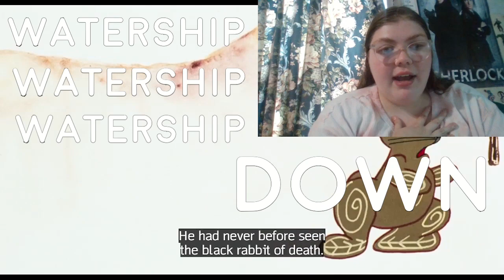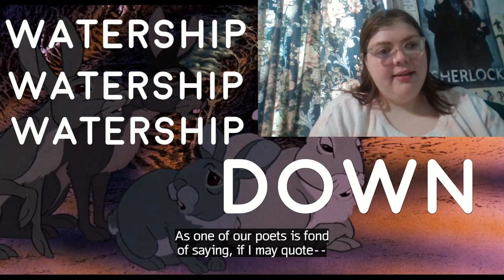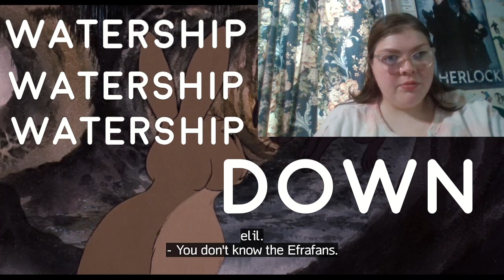This Is A Depressing Movie! (Watership Down Movie Reaction/Commentary) *First Time Watching*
*Trigger Warning: Some Gore, Animal on Animal violence, scary images, Topic of death mentioned*

-MP3Caprice.com

-httpsdownloads.khinsider.comgame-soundtracksalbumsonic-adventure-2-original-sound-track1-